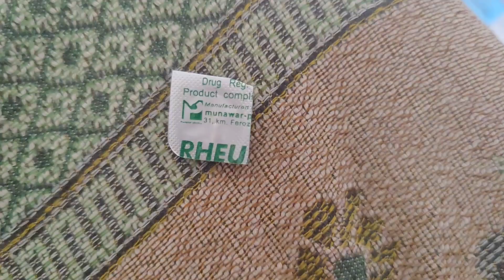I SAVE INJURED ROOSTER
I Post video about my pets and my farm
This video is about my chicken
This video about my injured chicken I saved it and treated it and stitched its wound and gave it medicine the Chicken is doing fine now its woundes are healing and getting dry
how I treat my pets
how I give food
how I take care of my pets
how I love my pets
how I love my cat
how I offer food to my pets
how I prevent my pets form enemy
how I saved my chicken
how to stitch chicken wounds at home
how to treat injured chicken